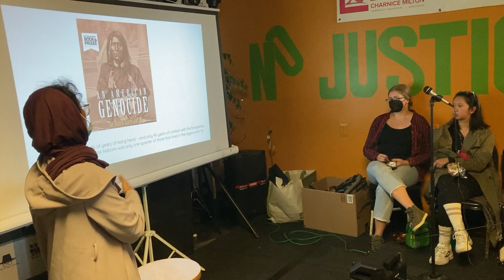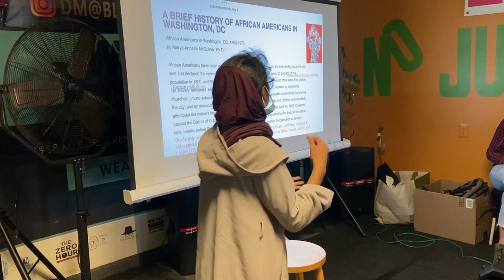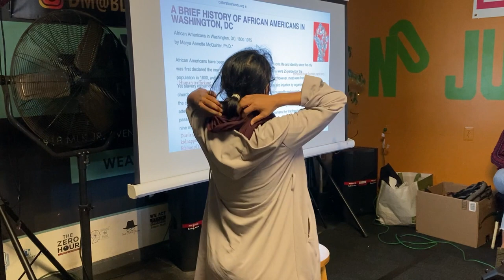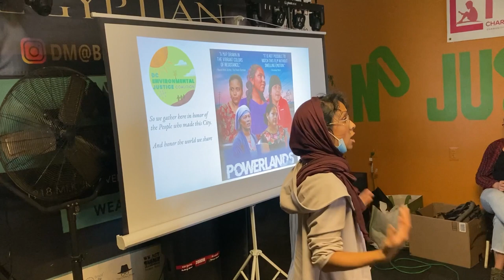Powerlands Teach in with Preshona Ambri, D.C. Environmental Justice Coalition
A teach in on environmental justice and the film Powerlands, led by Preshona Ambri, Coordinator of the D.C. Environmental Justice Coalition on October 10, 2022.

See more about Powerlands at powerlands.org.